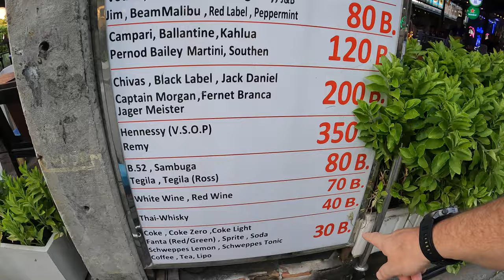Exploring Pattaya Soi 8 - What's Happening on Soi 8?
Ready to explore one of Pattaya’s most vibrant streets? 🏙️ In this video, we take a deep dive into Soi 8, a street that’s quickly gaining a reputation for its lively scene! From laid-back beer bars 🍻, massage parlors 💆, to affordable breakfast buffets 🥓🍳, Soi 8 has something for everyone. Could this be the next Soi 6? Come along to find out!

👉 Discover hidden spots and local favorites
👉 See why more people are talking about Soi 8
👉 Get a taste of the nightlife vibe without the hustle of Soi 6

Watch now and decide if Soi 8 deserves its new buzz!